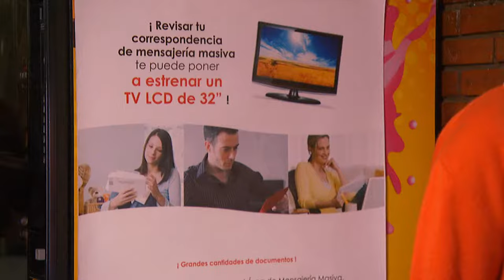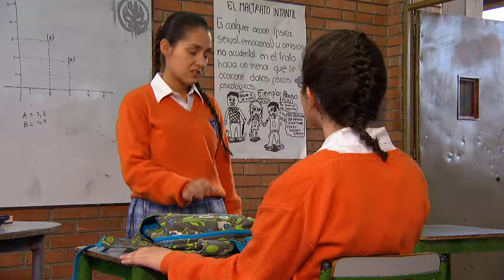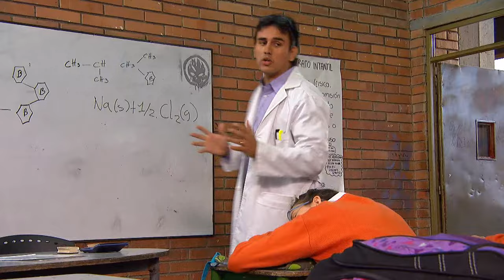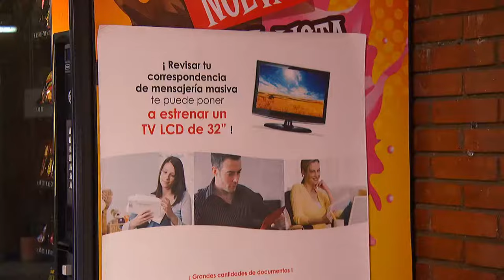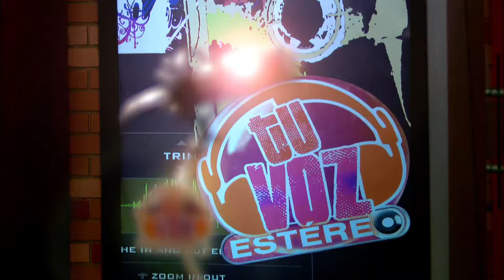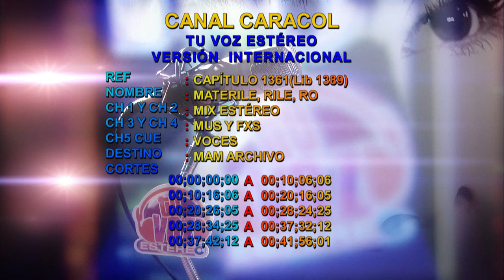Tu Voz Estéreo - Capítulo: Materile, rile, ro - Caracol Televisión